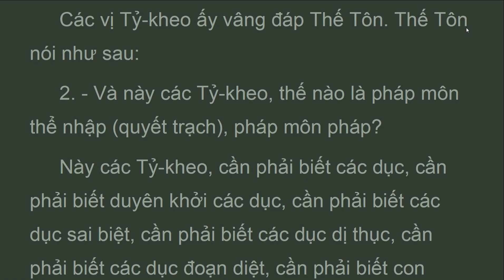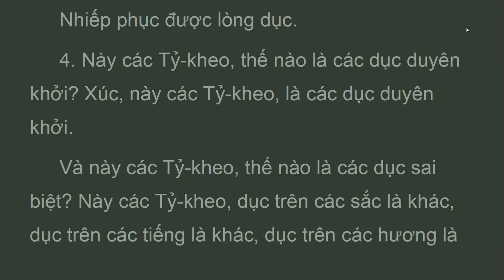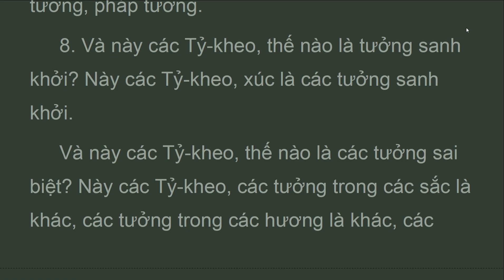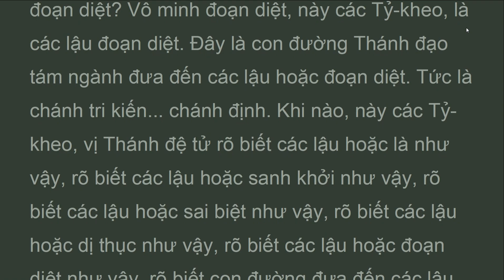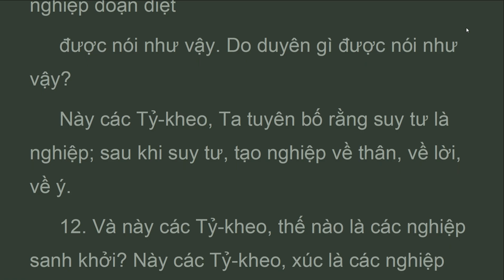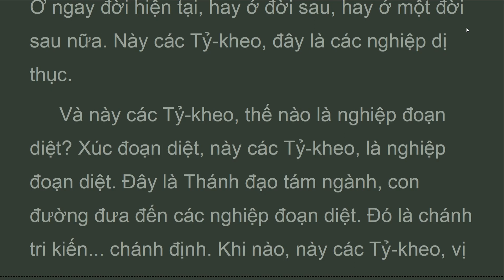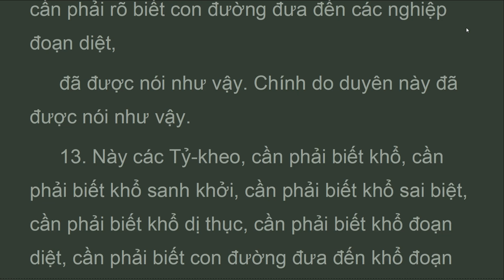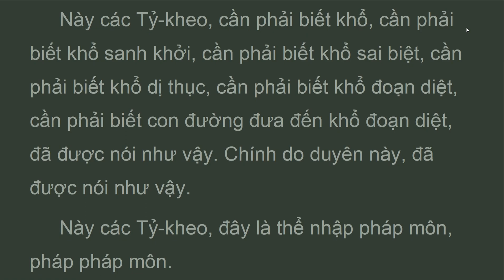TCB6_63_Pháp Môn Quyết Trạch, Chương Sáu Pháp, KINH TĂNG CHI BỘ, HT Thích Minh Châu (Nov 2023)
Này các Tỷ-kheo, cần phải biết khổ, cần phải biết khổ sanh khởi, cần phải biết khổ sai biệt, cần phải biết khổ dị thục, cần phải biết khổ đoạn diệt, cần phải biết con đường đưa đến khổ đoạn diệt, đã được nói như vậy. Chính do duyên gì đã được nói như vậy?
 Sanh là khổ, già là khổ, bệnh là khổ, chết là khổ, sầu bi khổ não là khổ, cầu không được là khổ, tóm lại năm thủ uẩn là khổ.

KINH TĂNG CHI BỘ
Anguttara Nikaya
Hòa Thượng Thích Minh Châu Dịch Việt 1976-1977
Chương Sáu Pháp

 VI. Ðại Phẩm
(IX) (63) Một Pháp Môn Quyết Trạch

vn